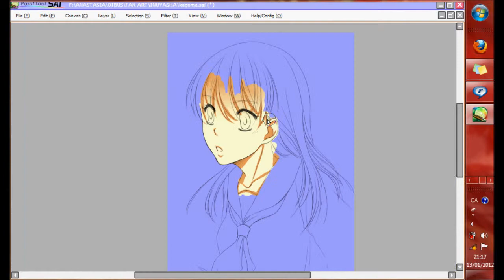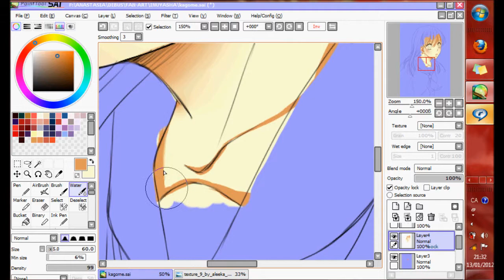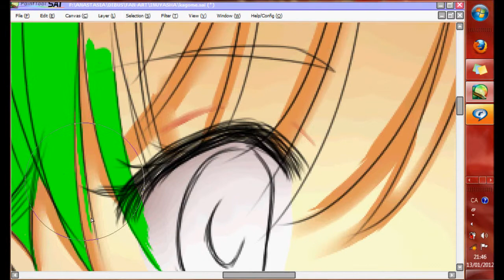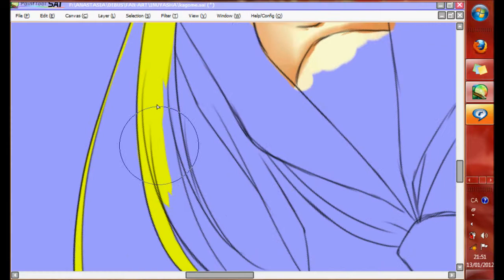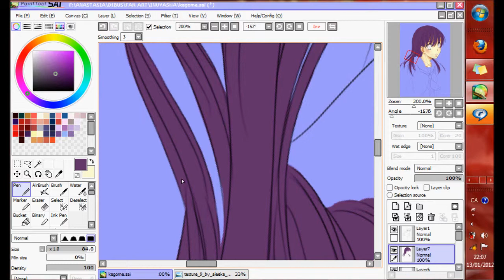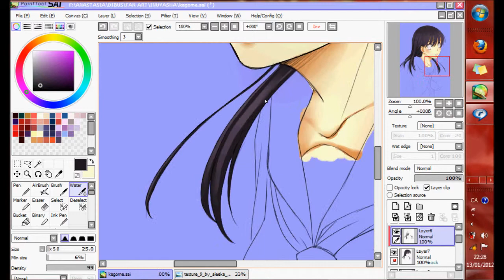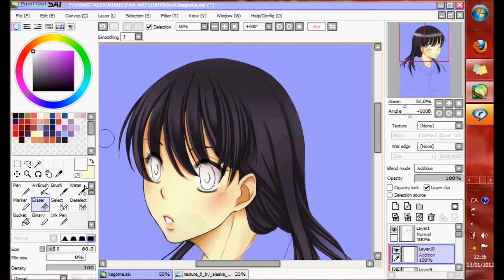Kagome - Speed paint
The latest fanart I did.